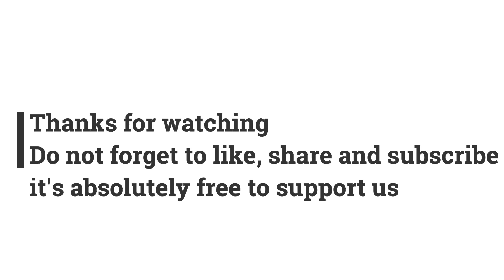How to make Dhania panjiri for Janmashtami with unique ingredient | धनिया की पंजीरी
Right food Right mood is a platform for sharing quick and easy vegetarian recipes with healthy ingredients.

Dhaniya panjiri or coriander panjiri is basically prepared on the occasion of JANMASHTAMI - birthday of lord Krishna. Panjiri is made of roasted coriander powder, coconut powder, dry fruits and sugar powder. coriander has a numerous health benefits and taste as well. we can store this panjiri in an airtight container to consume for 20 to 25 days approx. Do try this receipe and offer your love to lord KRISHNA.